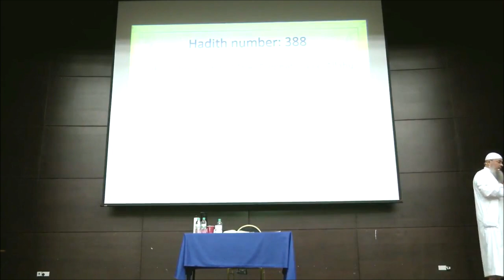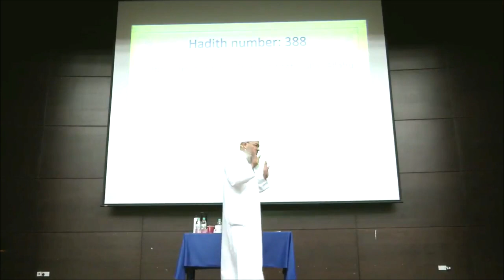Best Way to Advise People or give Dawah for different types of people indirectly, forbid evil right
00:00 Intro & Ques
00: